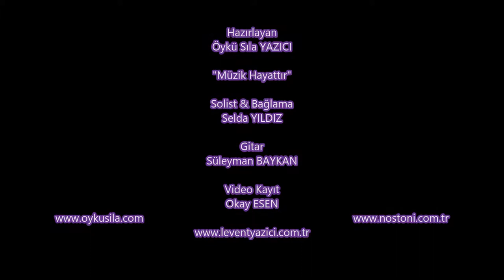Solist : Sevda YILDIZ (Payton Geldi) Bağlama Sevda YILDIZ, Gitar Süleyman BAYKAN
Hopa'nın Güzel Seslerinden Sevda YILDIZ Payton Geldi